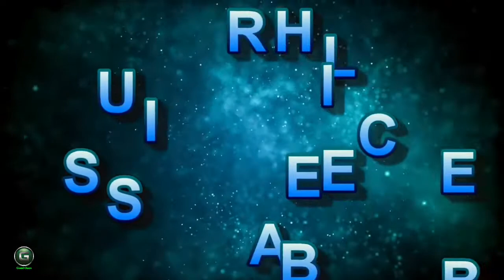BEST MILD MUSIC HD 720p 1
Slight track is a much less-severe shape of western classical tune, which originated within the 18th and nineteenth centuries and maintains these days. Its heyday became in the mid‑20th century.[1][2] the fashion is thru-composed, generally shorter orchestral portions and suites designed to attraction to a much wider context and target audience than extra state-of-the-art forms consisting of the concerto, the symphony and the opera.
Mild tune was specifically popular during the childhood of radio broadcasting, with stations inclusive of the bbc mild programme (1945–1967) gambling almost exclusively "mild" compositions.

Occasionally additionally known as temper song and concert track, mild music is frequently grouped with the smooth listening style.[3][4] light tune changed into famous inside the uk, america and in continental europe, and many compositions in the style continue to be acquainted thru their use as themes in movie, radio and television series.